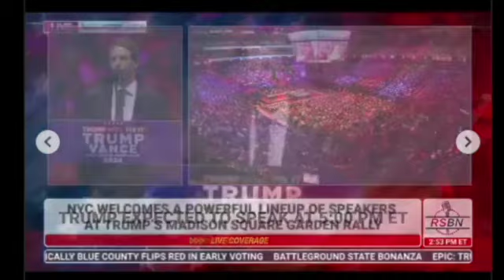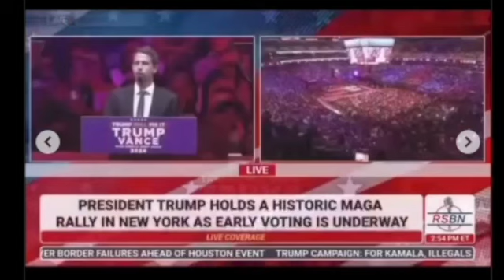Comedian BOMBS But Of Course It's Trump's Fault!